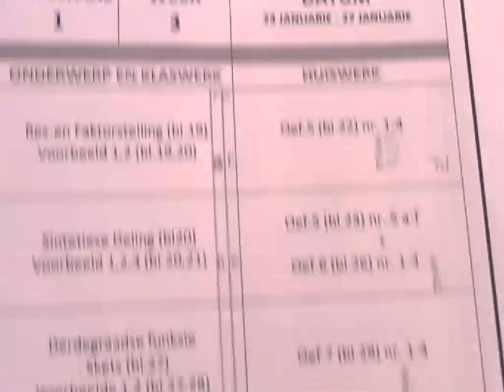Skets die 3de-graadse funksie